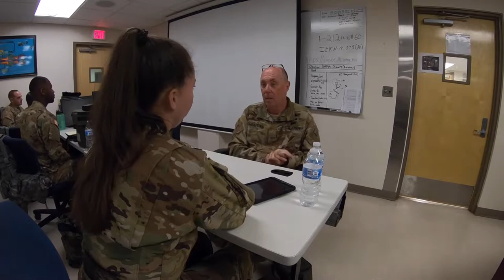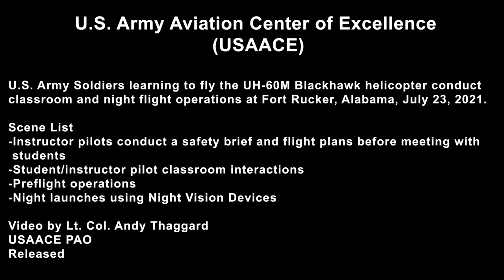U.S. Army Soldiers learn to fly the UH-60M Blackhawk helicopter interact with instructor pilots(IPs)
USAACE Flight School Operations
FORT RUCKER, AL, UNITED STATES
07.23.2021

U.S. Army Soldiers learning to fly the UH-60M Blackhawk helicopter interact with instructor pilots (IPs) in the classroom, conduct preflight inspections with their IPs, and launch for night flights at Fort Rucker, Alabama, July 23, 2021.

Note: See end slate.

Film Credits: Video by Lt. Col. Andy Thaggard
U.S. Army Aviation Center of Excellence